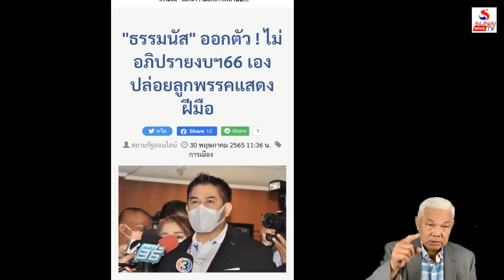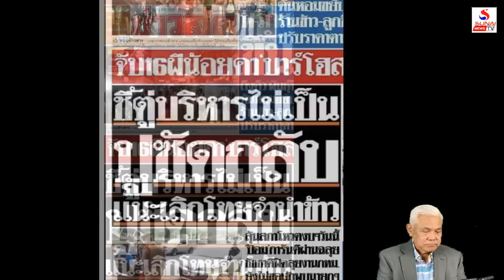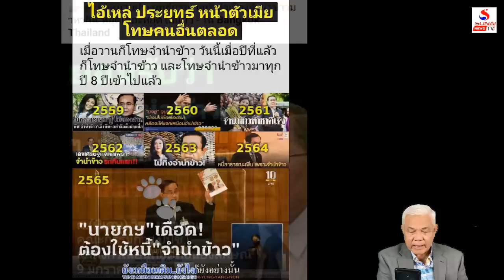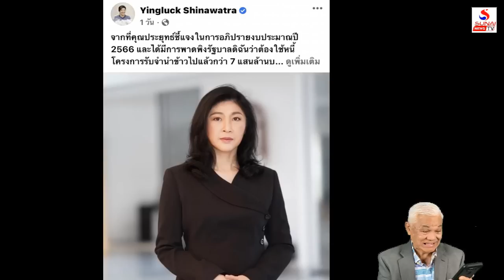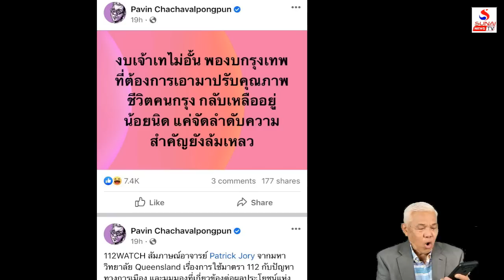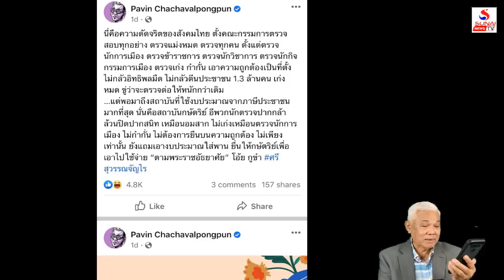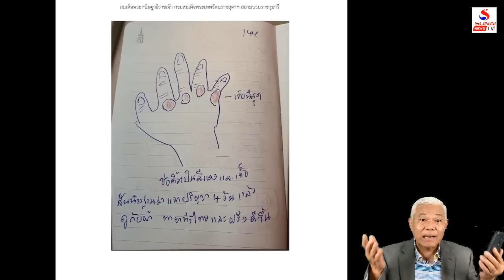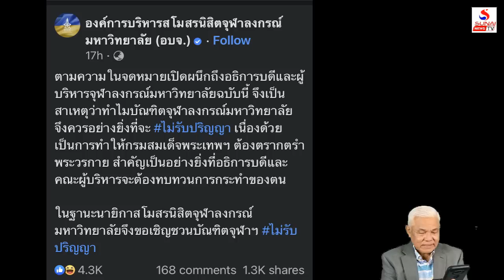รับงบติดยศ ธรรมนัสซดอาจม หลอกคนชมสะสมทุนเลือกตั้ง / เกาะติดคิดทันข่าว ตอนที่ 3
112ประลองคิดชัชชาติ, ประสานนำชาติสู่รัฐสมัยใหม่